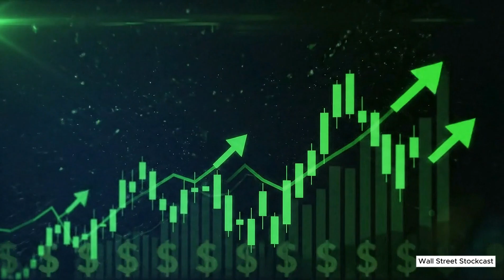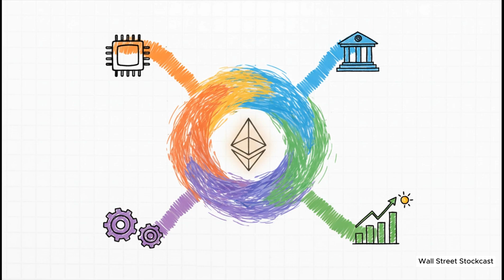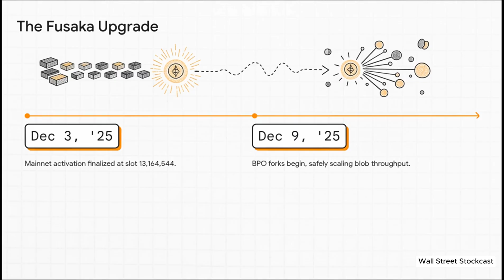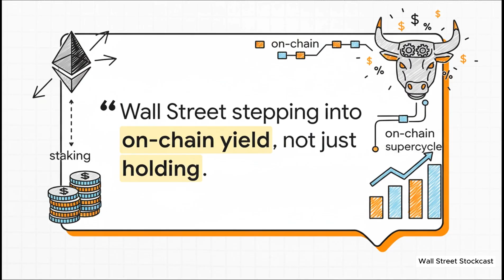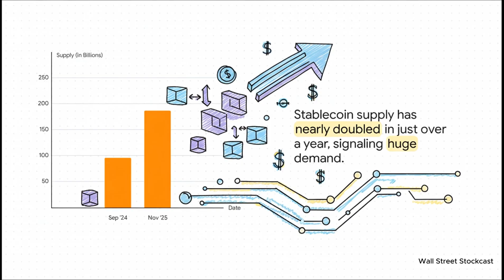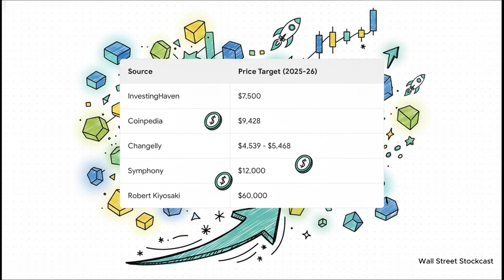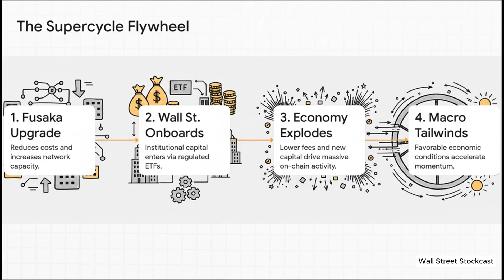The Fusaka Upgrade - Why ETH Hits $??,000 in 2026?!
Ethereum ($ETH) is marching toward a "$12K Destiny," driven by a powerful new economic engine: the Fusaka Yield Flywheel. In this technical deep dive, we break down the mechanics of the upcoming "Fusaka" Hard Fork (scheduled for December 3) and why analysts believe it is the catalyst for a massive repricing event.

We analyze the two upgrades combining to form "Fusaka": the Osaka execution layer update and the Fulu consensus layer update. Together, they introduce PeerDAS (Data Availability Sampling), which drastically reduces Layer 2 costs while increasing the data throughput of the mainnet. We explain how this technical shift interacts with the "Yield Flywheel"—where lower fees drive higher activity, burning more ETH, and increasing the APY for stakers.

Is this the "Triple Halving" 2.0? We discuss how institutional products like BlackRock’s Staked ETH Trust will absorb this yield, creating a perpetual demand loop. With supply shrinking and yield rising, we reveal why models are pointing to $12,000 as the cycle top.